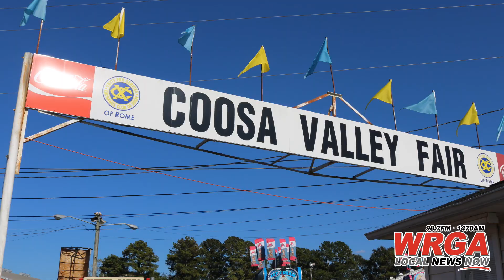2023 Coosa Valley Fair kicks off from Tuesday through Saturday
The annual Coosa Valley Fair has been entertaining the people of Northwest Georgia for over 74 years, and Tuesday afternoon the grand opening of the Fair kicked off the 2023 fall event season.

The Coosa Valley Fair has something for everyone including a flower and art show, cheerleading competitions, pageant shows, vendors, tasty food, fun carnival rides, a petting zoo, and more!

Fair gates will be opening at 5 PM Wednesday through Saturday, and carloads will be admitted for $10. There will be armbands available to purchase for unlimited fair rides.